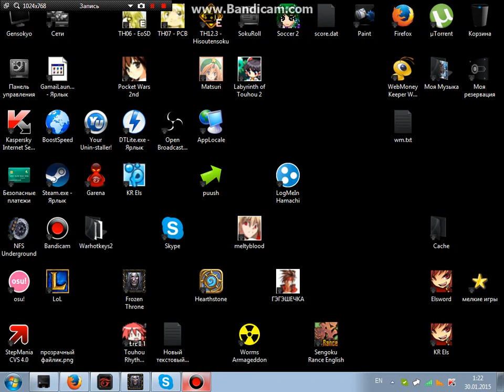АНКОН НЕ ЗНАЕТ И НЕ ХОЧЕТ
не знаю не хочу не буду